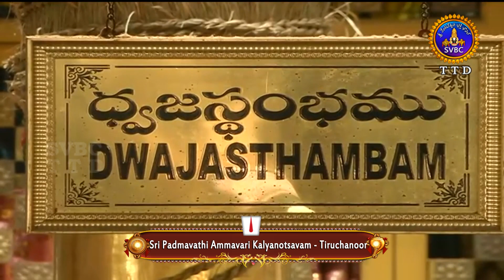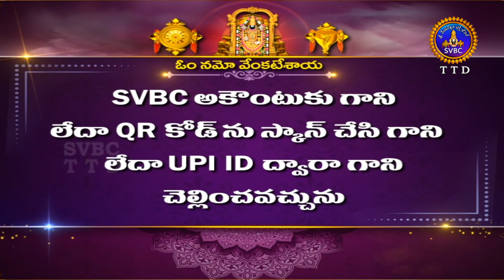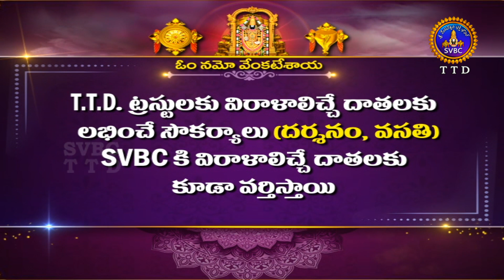Sri Padmavathi Ammavari Kalyanotsavam || Tiruchanoor || 03-11-2024 || SVBC TTD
SVBCTTD - Sri Venkateswara Bhakthi Channel is a Telugu devotional channel of Tirumala Tirupati Devsathanam which is dedicated to broadcast Hindu devotional programmes and daily rituals that are performed in Tirumala TirupathiSubscribe to us on